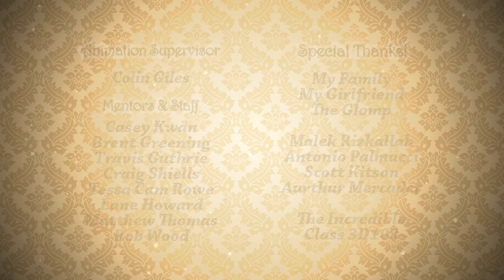CGI 3D Animated Short Film: "First Flight" by Daniel Ramirez | CGMeetup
CGI 3D Animated Short Film: "First Flight Short Film" by Daniel Ramirez.

An old man is nostalgically staring into his mirror until he discovers the way to live again his dream of becoming a pilot from the beginning of his childhood.

"FIRST FLIGHT" is my final project of the 3D Animation and Visual Effects program in Vancouver Film School. The development of the short film took about 6 months since the pre-production stage. I'm pretty happy with the final outcome after not having any 3D experience before. The journey of making this short film was quite an adventure full of mistakes, learning and collaboration. Hope you enjoy it :)

Original idea / Direction / Animation: Daniel Ramírez
Compositing: Malek Rizkallah
Lighting: Jorge Sanchez Fresno
Original Music: Jorge Mendez

Softwares used:
- Autodesk Maya
- Adobe After Effects
- Adobe Premier
- Adobe Photoshop
- Nuke

IN LOVING MEMORY OF MY GRANDFATHER: LUIS EDUARDO RAMIREZ.

opportunities.